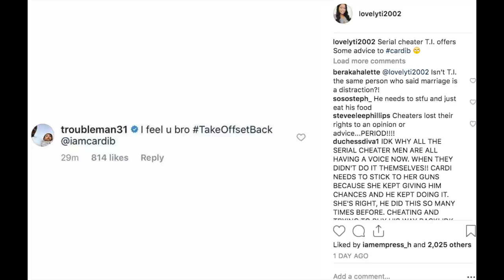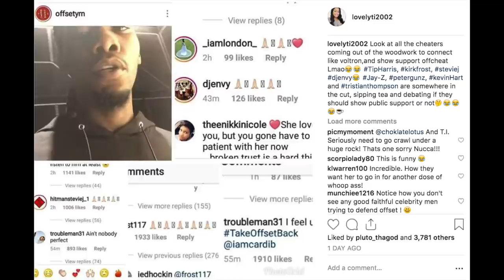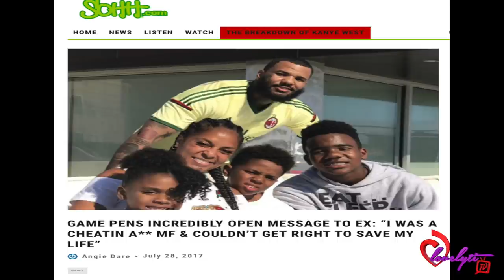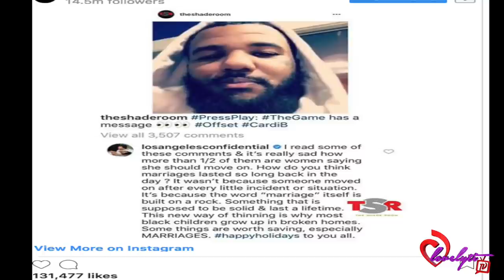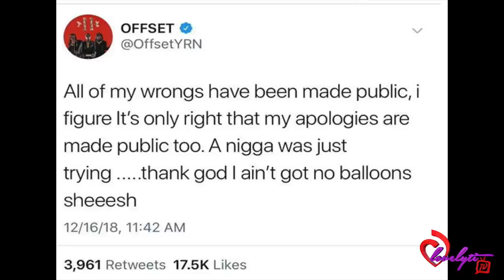Offset Publicly Apologizes to Cardi+Serial Cheaters unite to tell Cardi She should take offset back